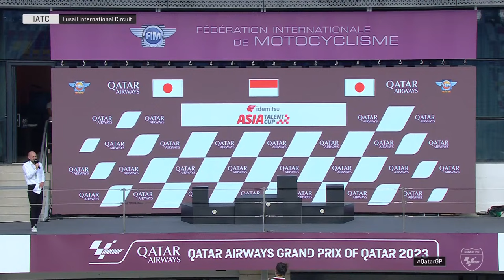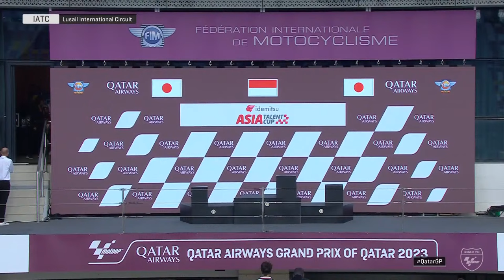🏁 FULL FINAL RACE | Final Round Qatar 🇶🇦 | 2023 Idemitsu Asia Talent Cup 🏍️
On Sunday 1️⃣9️⃣th November WATCH HERE LIVE the Final Race of the 2023 season 👨‍💻👩‍💻

 The action starts at 14:35 (LT GMT+3) from the Lusail International Circuit